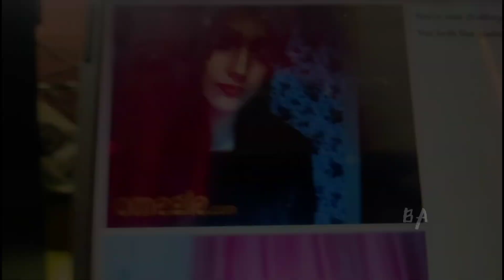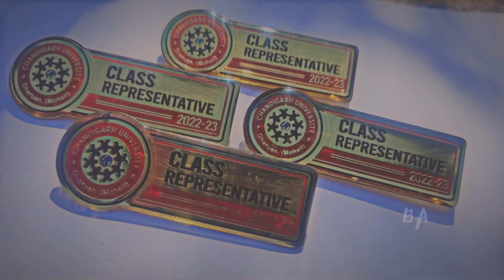1 Year in CU | Batch - 5 | vlog 7